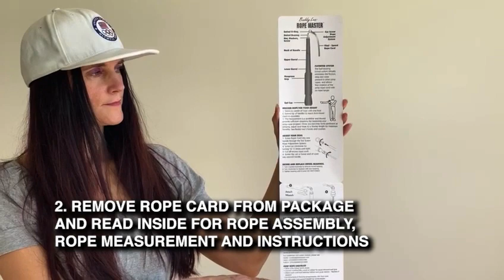How to Set Up Your Buddy Lee Rope Master Jump Rope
How to Adjust Your Buddy Lee Rope Master Jump Rope